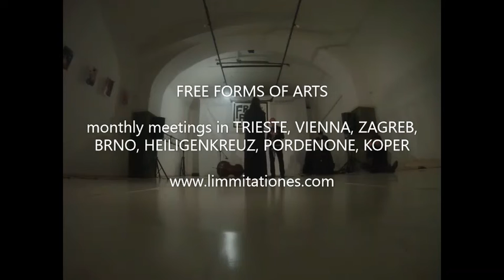free forms TRIESTE - TI AMO november 22 , fusillo - jesus v. morra - david karla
FREE FORMS OF ARTS: in triest .
       monatlich treffen sich künstlerinnen aus allen gernes zum FREIEN DIALOG in verschiedenen städten in österreich, italien, slovenien, tschechien, kroatien, ungarn, slovakei, deutschland ...  november 22 tragen sich im ACTIS/triest:
              every month, women artists from all over the world meet for a FREE DIALOGUE in various cities in austria, italy, slovenia, the czech republic, croatia, hungary, slovakia, germany ...  november 22 will take place at ACTIS/trieste:
            LINEUP 1
Cristiana Fusillo - dance
David Karla bcl., sax
Jesus Valenti Morra - electronics
FINANCIAL SUPPORT/ SPENDEN:
         schwer zu finanzieren sind unsere internationalen aktivitäten der  "FREIEN FORMEN DER KÜNSTE" und da speziell die umsetzung eines "RADICAL IMPROVIES MUSIC ORCHESTER = ´RIDMO´" ; aus diesen gründen erfreuen uns SPENDEN an unser konto limmitationes; zweckgebunden "RIDMO" oder "FREE FORMS" :  RAIKA JENNERSDORF - IBAN: AT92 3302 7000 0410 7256
FINANCIAL SUPPORT/ SPENDEN:
 difficult to finance are our international activities of the "FREE FORMS OF THE ARTS" and especially the realisation of a "RADICAL IMPROVEMENTS MUSIC ORCHESTRA = 'RIDMO'" ; for these reasons we are pleased to receive DONATIONS to our account limmitationes; earmarked "RIDMO" or "FREE FORMS" : RAIKA JENNERSDORF - IBAN: AT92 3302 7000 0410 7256
ALL PARTICIPANTS IN ACTIS november 22:
Cristiana Fusillo - dance
Boris Janje  contrabass
Francesco Salmaso sax
Elena Boschi dance